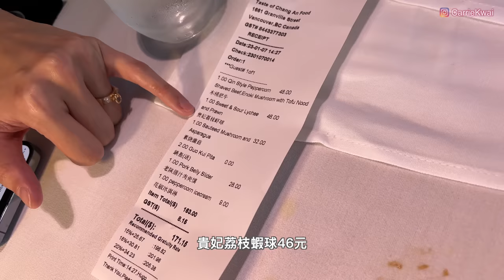【温哥華地產】Vancouver House 一房單位｜溫哥華市中心｜地標高層住宅｜設計獨特｜CAD $942,000｜ 中文字幕 4K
今天我們來到溫哥華市中心，看一個地標式建築Vancouver House，這座樓宇的設計獨特，外觀似一個倒三角旋風形狀。每個單位都有獨一無二的戶型設計，今天我們就看一個剛上盤的一房單位，它擁有兩個露台和足夠多的落地玻璃，令一個一房單位分開了兩個活動區間。 這座樓宇有充足的會所設施，有一個恆溫的暖水泳池，熱水池和多元化的健身設備。樓下有超市、食肆、藥房、銀行，解決生活所需。我們走到附近海邊，品嚐一下附近的美食。

MLS樓盤號碼: R2744786
樓盤名稱 ：Vancouver House
發展商：WestBank
年份：2020年建成
地區：Downtown Vancouver
地址：801 1480 Howe St, Vancouver
室內面積：644sf｜1 Bed + 1 Bath  停車位+1 Locker
掛牌價：加幣 $942,000
校網：Elsie Roy Elementary, King George Secondary

微信：carriekwai
所屬地產公司：HomeLand Realty